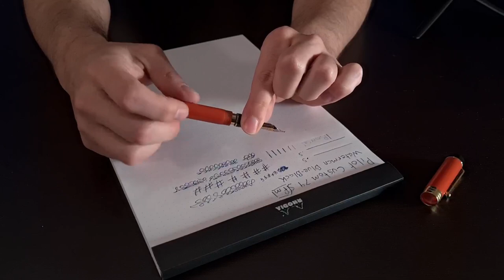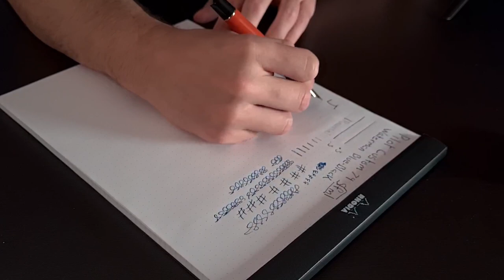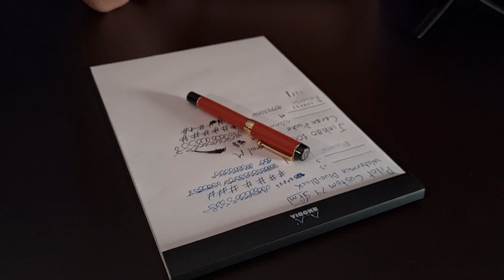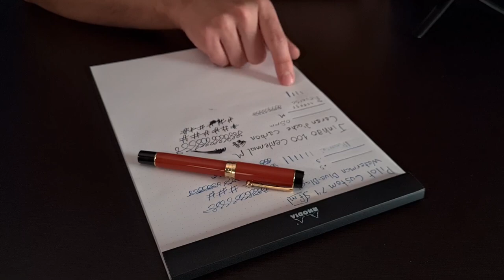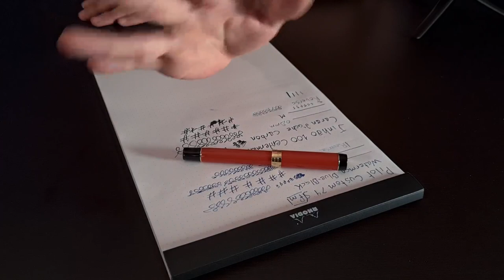Jinhao 100 Pluma Fuente/Estilográfica reseña en español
Una pluma inspirada en una leyenda.